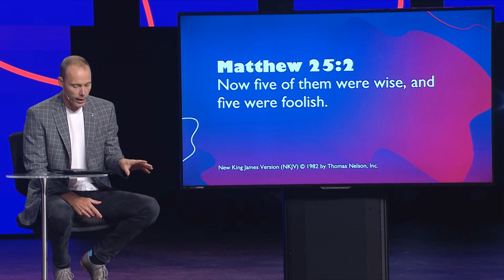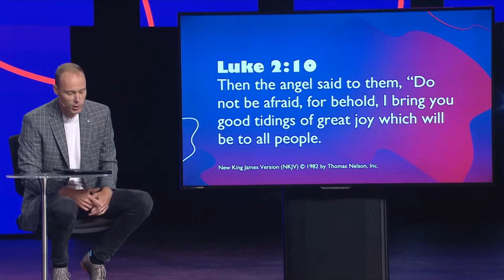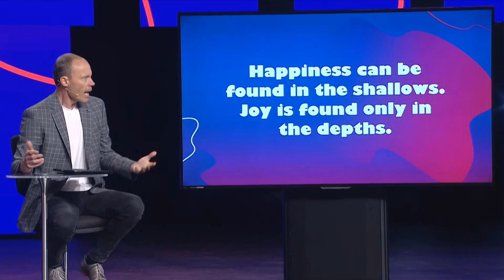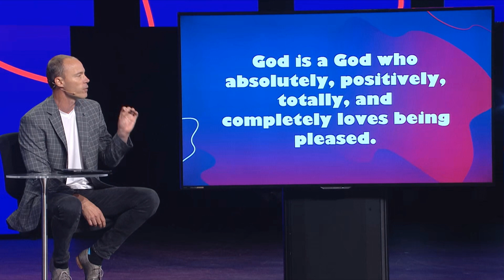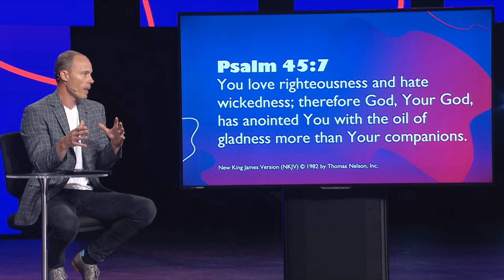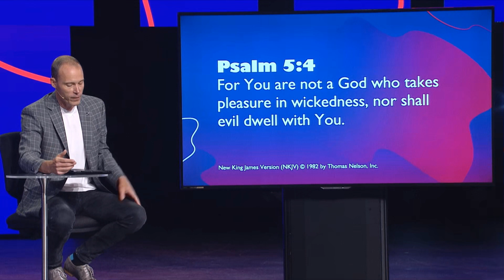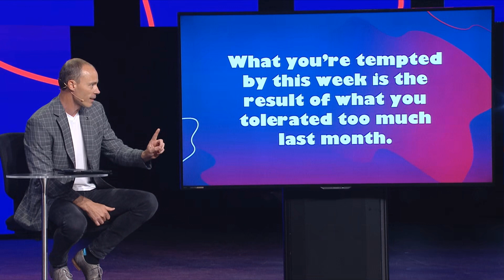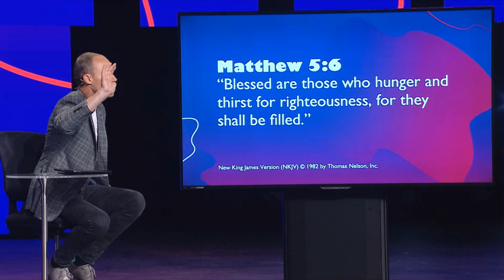The Oil of Gladness | Preston Morrison | Pillar Church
Preston Morrison launches a new series, "Saturated," with a message titled 'The Oil of Gladness.'

Pillar Church is led by Pastor Preston Morrison with two locations in the greater Phoenix area. At Pillar, we are committed to helping every person belong to a family, believe in Jesus, become a disciple and build His kingdom.